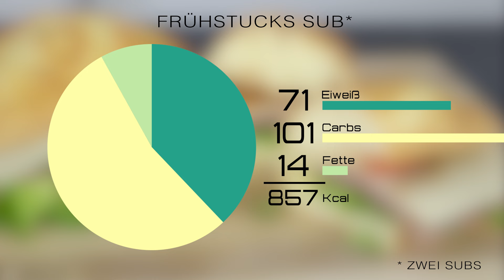Frühstücks Sub - Road to Glory Gainz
Mit dem Code RTGGAINZ spart ihr 10% auf den kompletten Einkauf!!

5€ sparen ab einem Einkauf von 15€ mit dem Code „Spicello“

10% auf den gesamten Einkauf sparen mit dem Code „RTGGainz10“

Bei der Nutzung unserer Codes / Links unterstützt ihr uns ein wenig. Alle Produkte werden von uns auch genutzt. Wenn ihr sie nutzt freuen wir uns über euren Support. Vielen Dank TeamRTG

Mcell_o